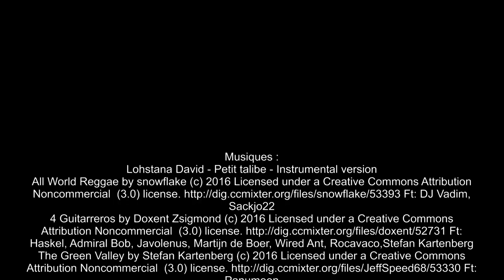Avril 2016 Saint Savournin, au bord du GR 2013.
Une plante qui n'aime pas fleurir au soleil, une plante qui fleurit sous terre, un crachat de coucou.
Espèces rencontrées : Capsella bursa-pastoris, Cardaria draba, Carex flacca, Cistus salviifolius, Euphorbia cyparissias, Euphorbia serrata, Helianthemum italicum, Isatis tinctoria, Lathyrus aphaca, Lathyrus cicera, Muscari comosum, Ophrys scolopax, Orchis purpurea, Ranunculus bulbosus, Reseda lutea, Reseda phyteuma, Salvia verbenaca, Scorzonera laciniata, Silene italica, Silene latifolia, Tragopogon porrifolius, Vicia amphicarpa, Vicia hybrida, Vicia pannonica